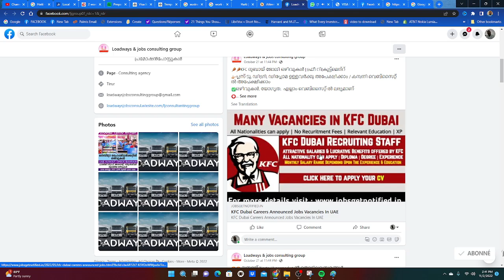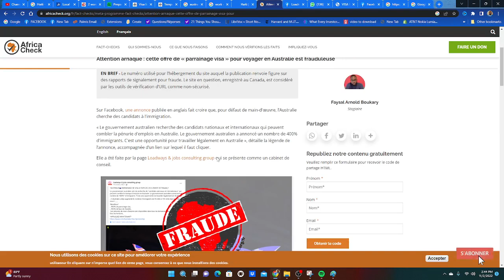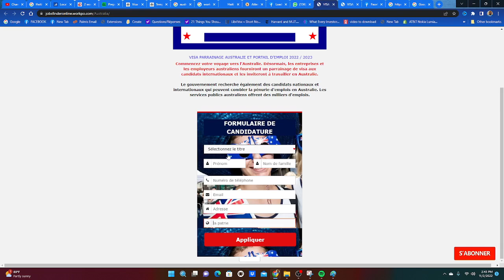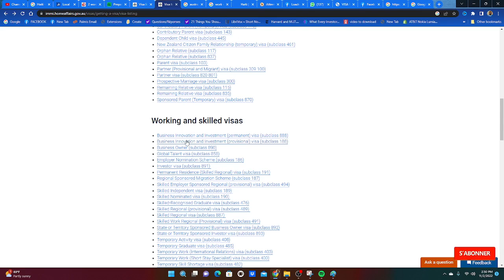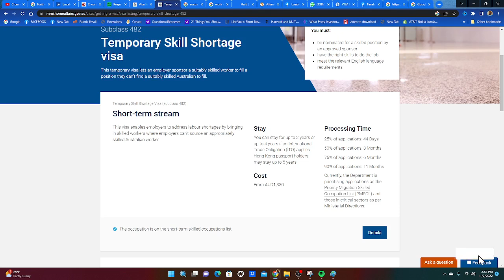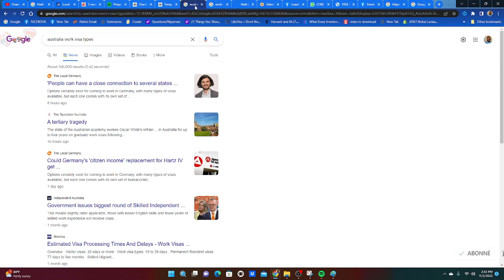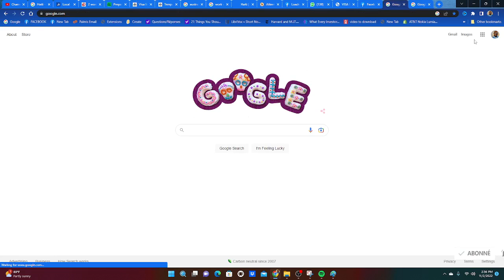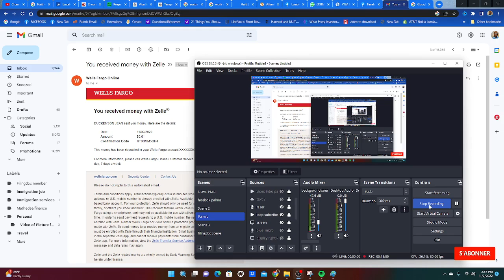Viza parrainaj pu peyi australie nouvel gen tan pran tout laria kisa bagay la ye vre